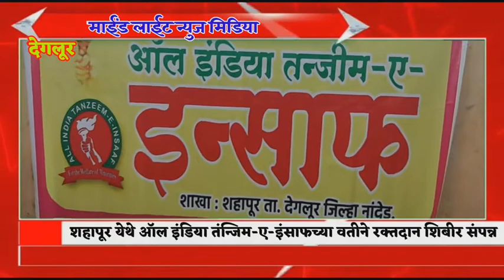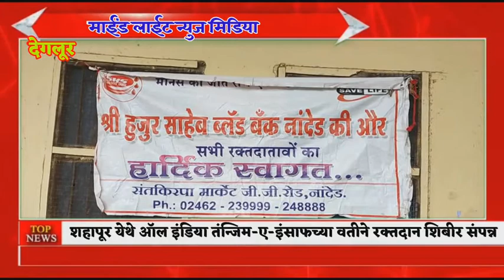शहापूर येथे ऑल इंडिया तंन्जिम-ए-इंसाफच्या वतीने रक्तदान शिबीर संपन्न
माईंड लाईट न्युज मिडिया